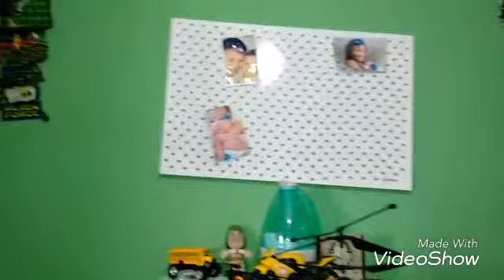Palhaço Quarto do Ryan Nobre